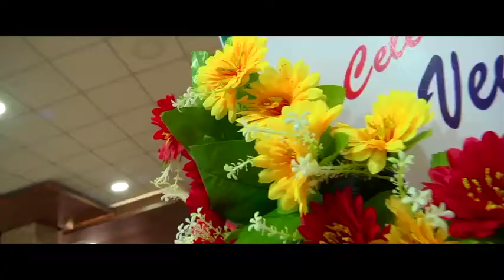traditional naming ceremony